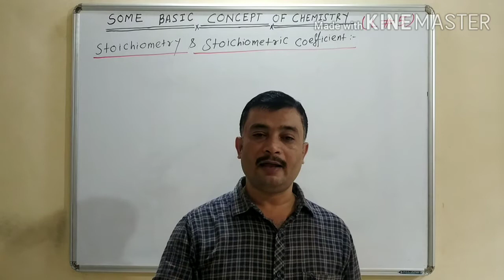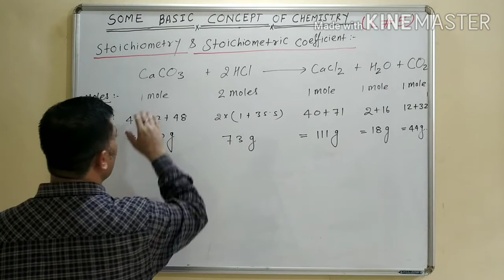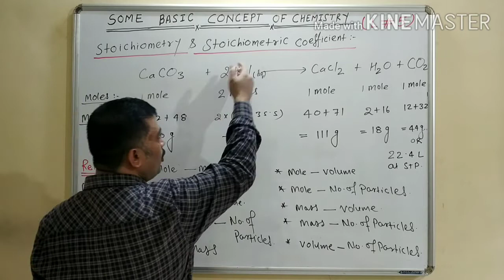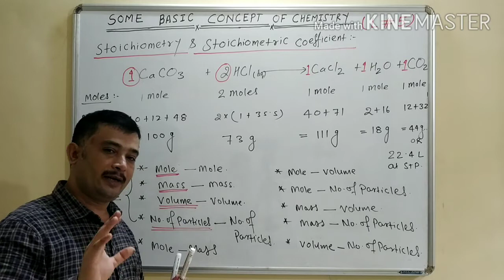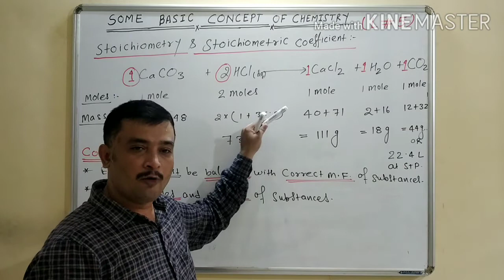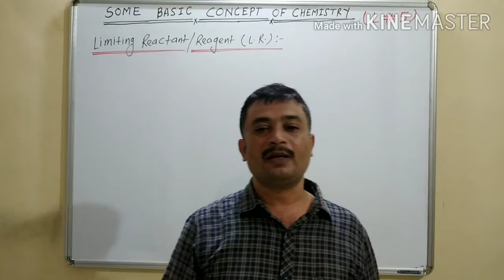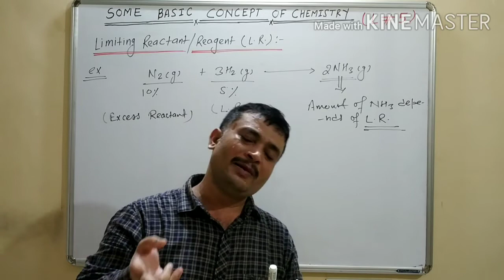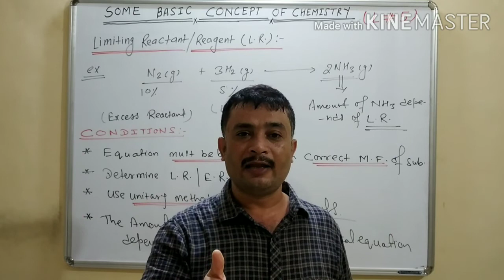S.B.C. || STOICHIOMETRY, STOICHIOMETRIC COEFFICIENT & LIMITING REACTANT || 11/12/NEET/JEE/CET|| L# 5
HI
 I AM VIKASH SHUKLA    WELCOME BACK ON OUR CHANNEL ORBITAL WORLD.

HERE ARE SOME LINKS OF THINGS THAT YOU WILL LOVE TO BUY -

HERE ARE SOME LINKS OF VERY NICE BOOKS 👇-

Elementary Problems in Organic Chemistry for NEET/AIIMS (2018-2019) Session - ( ₹ 420 ) -

Problems in Inorganic Chemistry for NEET - 3/e, Session 2020-21 - (₹339)-

HERE ARE SOME VERY NICE GADGET 👇 -

ZIZLY 2 in 1 Car Seatbelt Cutter with Car Window Breaker Emergency Escape Tool Multi Color Send - (₹299)-

Trest 4.3" Digital TFT LCD Screen Rear View Mirror Monitor for Car Reverse (with Out Camera) for Maruti Suzuki Swift Dzire - ( ₹ 948 ) -

VERY TRUSTED AND NICE OR IN YOUR BUDGET  DESCRIPTION LINKS